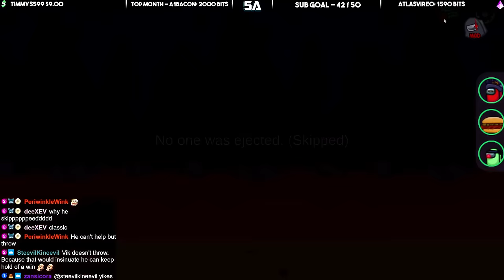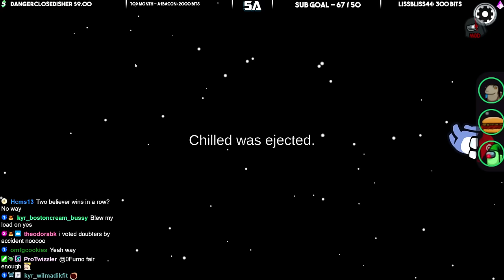I TURNED MY BF INTO A SANDWICH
Like the video if you enjoyed watching the new among us fungal map